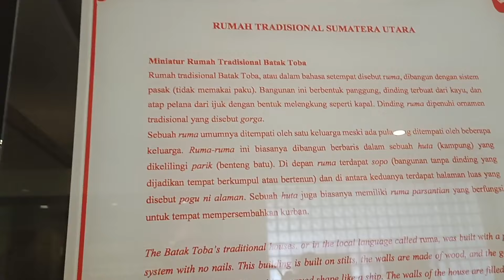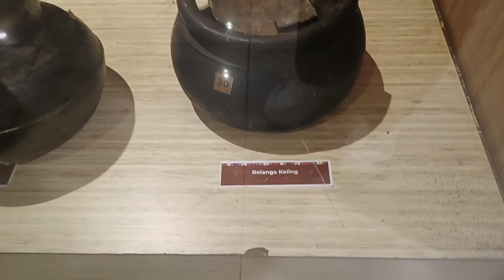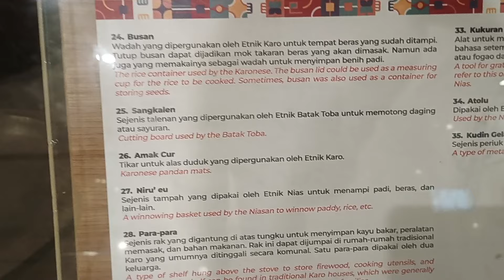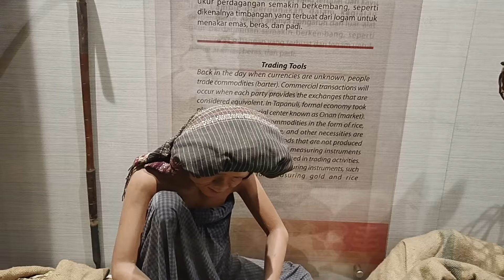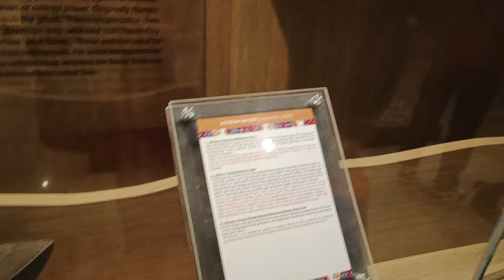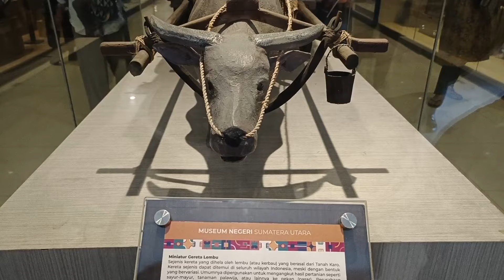Merasa Tua Setelah Melihat Ini Semua || Terus ingat Mase saya kecil dulu dan sangat susah